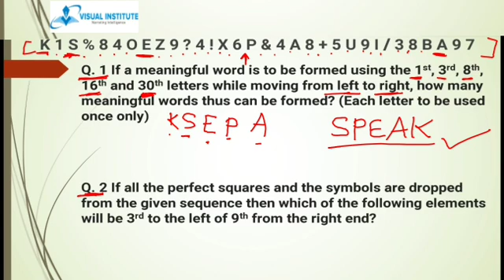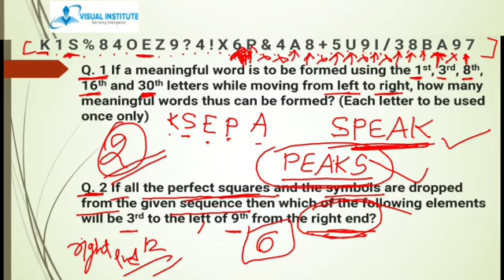Reasoning for SBI | RBI | IBPS | LIC |Railways | By Vikas Sir | Alphanumeric Series | Lecture 21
Mathematics for SBI | RBI | IBPS | LIC | SSC |Railways

Reasoning for SBI | RBI | IBPS | LIC | SSC |Railways